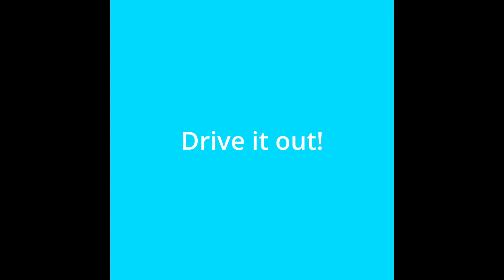I EXPECT YOU TO DIE: MISSION 1 AND 2 WALKTHROUGH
I EXPECT YOU TO DIE is a puzzle game in which you must solve each puzzle to live and make it to the next mission. Follow along as @BrantleyVision demonstrates a walkthrough for Mission 1: Friendly Skies and Mission 2: Squeaky Clean.